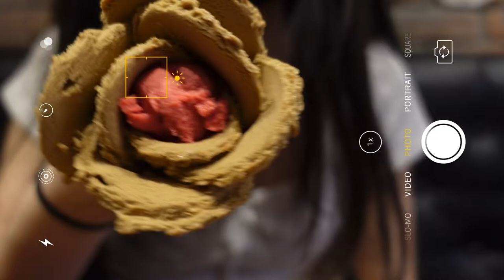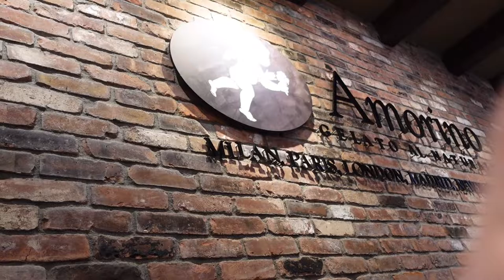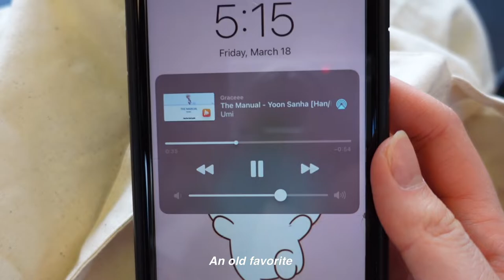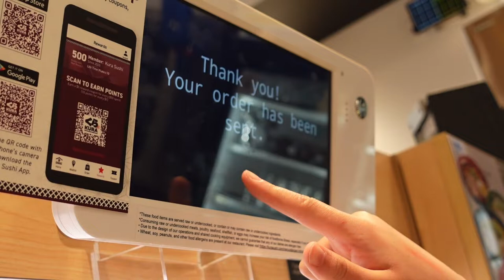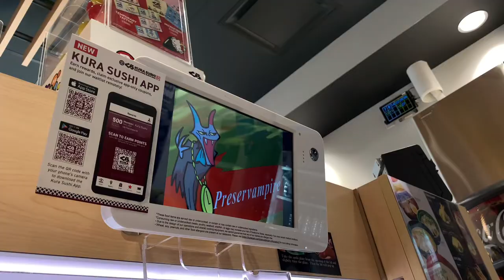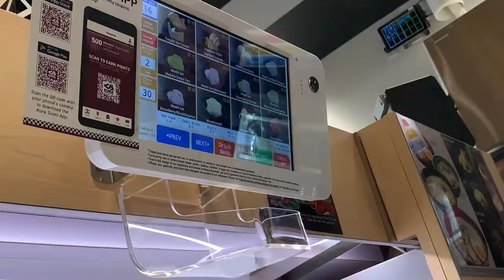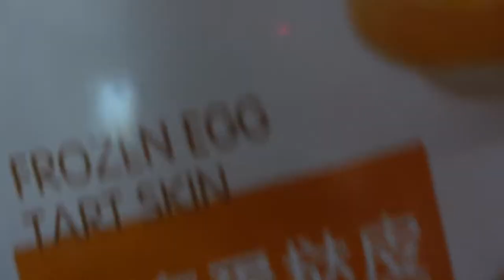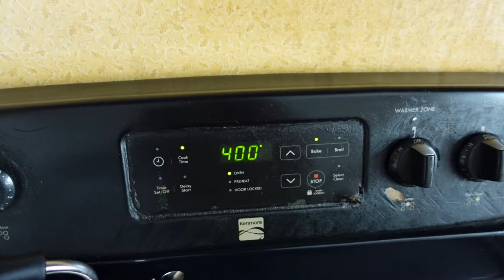Daily Vlog | Sushi, Pizza, & Ice-Cream 🍣🍕🍦 | IKEA Desk | Baking Egg Tart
Hi Peeps!

Welcome back, this time I present to you a Daily Vlog!
I hope you guys enjoy and have a wonderful week ☺️
Stay happy and healthy my lovelies 💜

bgm
♪ Home (Prod. by Lukrembo)